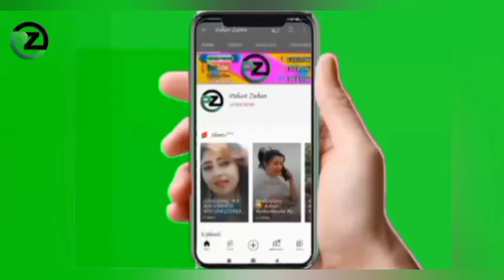paharizuban HII MA NA SAMJHI TARIEA CHALA KO |pahari sad song |jk pahari dukhi geet|jk new hd vadio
ASALAMUALAIKUM
👏 DOSTO 👋

 👏WELCOME TO PAHARI ZUBAN💐

                                 AND

                          👋👋👋THANKX🎁🎁🎁

YOU TUBE CHANA LINK:-

GOJRI GEET
pahari_ zuban
i​​Gojri_Channel​​ Gujjars_of_Kashmir​​ Bakarwal​​
 JAMMU KASHMIR RIGHTS ACT AWARENESS IN JAMMU KASHMIR

Bakarwals of Jammu Kashmir
Gujjar Girls Hostel
Gujjar Women Hostel
Gujjar  Bakarwal Girls Hostel

J&k_Awareness_POONCH_RAJOURI_REASI_KATHUA​​
j&k Rights_Act_for_Tribal_Groups_Gujjars_

Featuring :
Dignitires
Featuring Interviews
Gujjar Saint Hazrat Mian Bashir Ahmed,
Hassan Parwaz